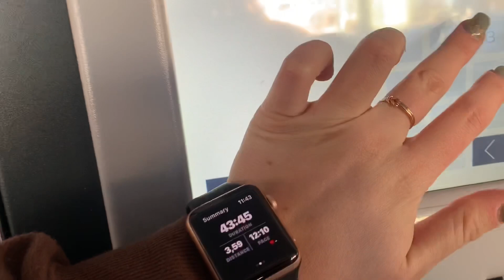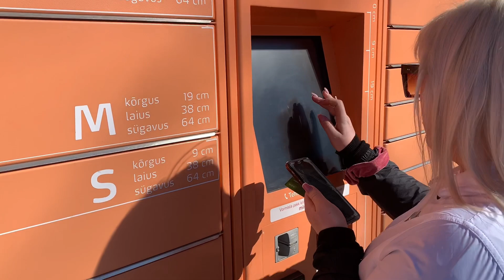Tere kevad - VLOG🕊| killer trenn, kohvikulõuna, macta beauty haul, rõdu tühjaks